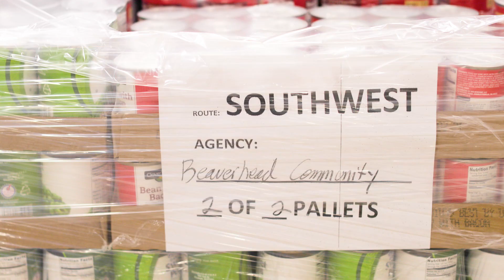Senior Hunger in Montana